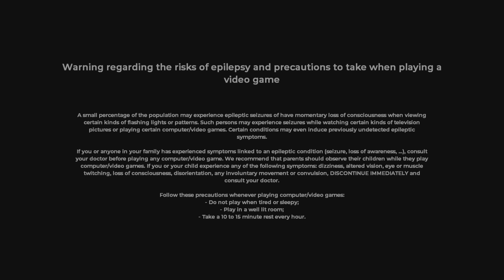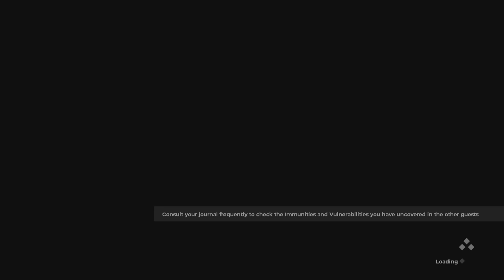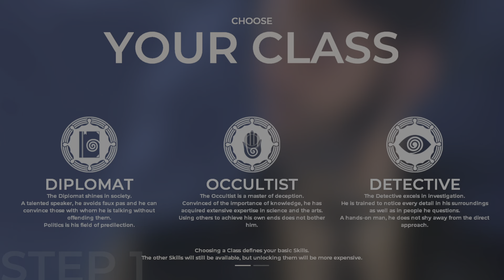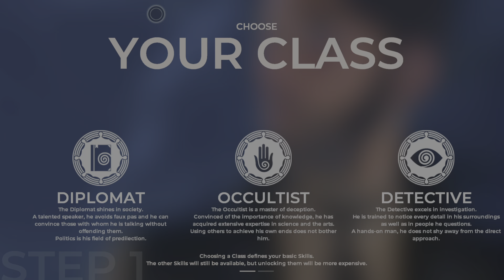The Council Episode 1-Part 1